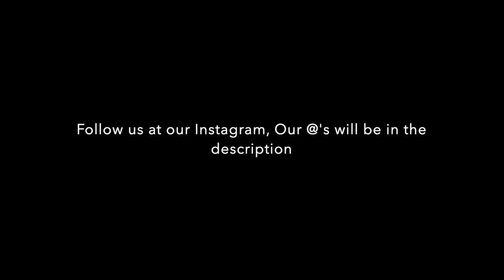Trip to Fort Collins! // Vlog #10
Heyy guys, here is another video today! We hope you enjoy the clips of us making entertaining videos for you guys! I will be now uploading every Friday and Sunday! These are just more random and funny clips of us just having fun and being friends! Go listen to Goodbyerain's new song on sound cloud!

Songs in the video:
Intro: 70V3-322
Montage: Eating Chips Type Beat
Outro: ME & YOU (prod. PRODIGY)